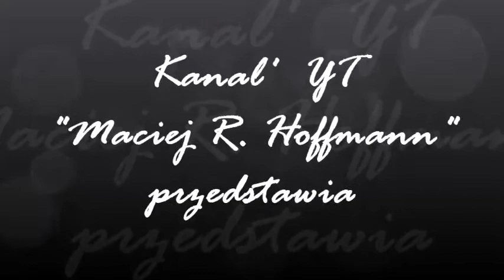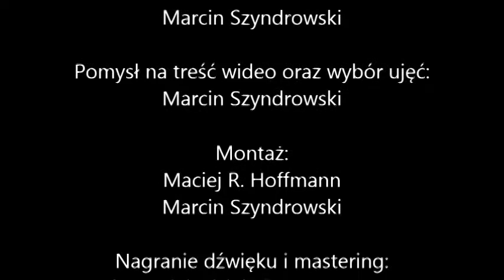Kołysanka (studio) - Pan Przecinek i Zespół Depresyjny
Proszę, podkręćcie bas w głośnikach albo załóżcie słuchawki... Depresanci w nowym numerze grają bardziej rockowo, choć nadal z zadumą. Podoba Wam się?... Tekst do tego numeru jest stary, Marcin napisał go kilkanaście lat temu. Leżał w szufladzie i czekał, aż Przemek napisze do niego muzykę:). Może być?